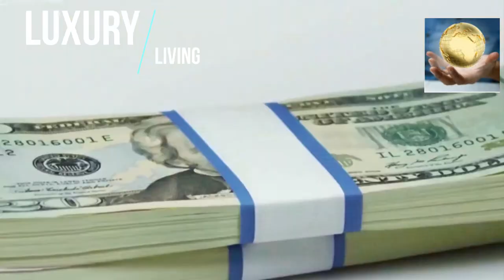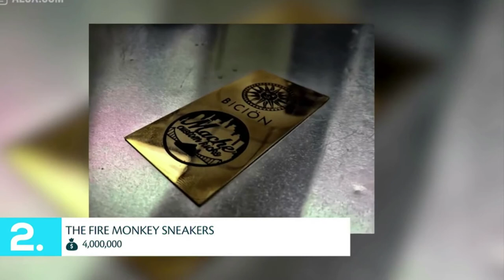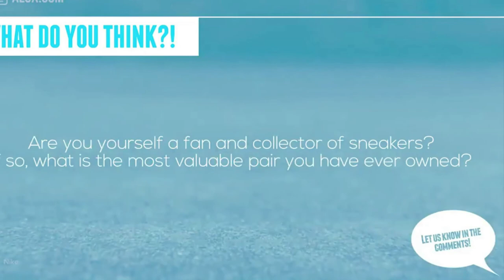👟👟👟TOP 3 MOST EXPENSIVE SNEAKERS IN THE WORLD👟👟👟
YOU WON'T BELIEVE WHAT YOU WILL SEE IN THIS VIDEO🔥🔥🔥🔥

🔥🔥TOP 6 EXPENSIVE YACHTS IN THE WORLD